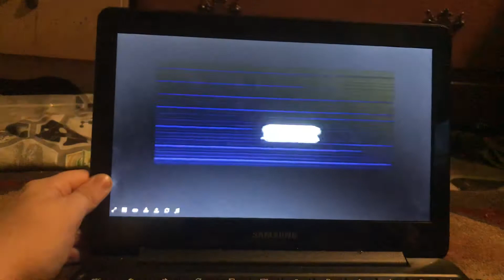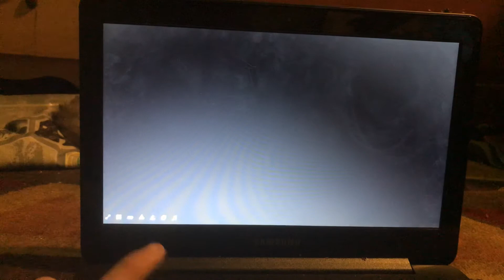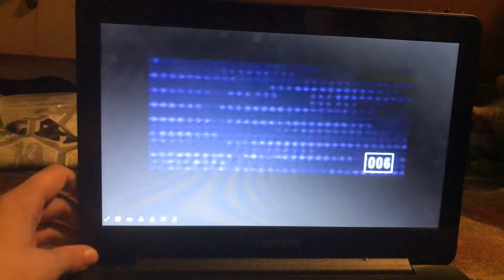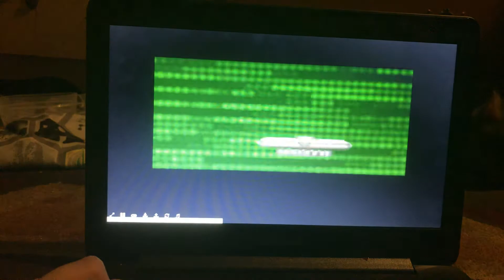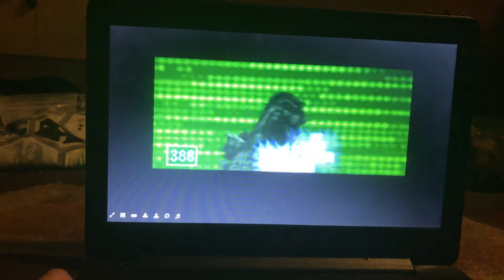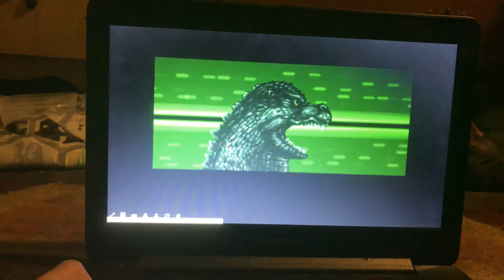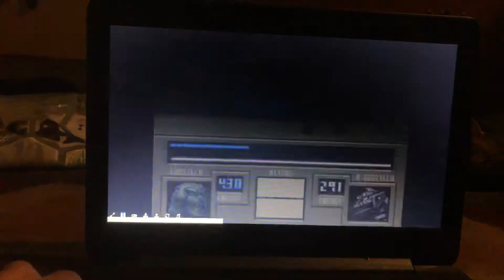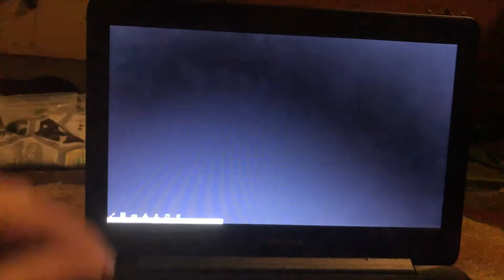Super Godzilla episode two / Cleared stage two and defeated Mechagodzilla